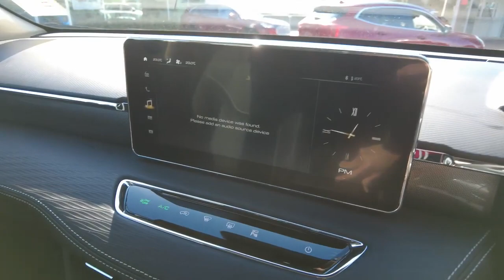2022 HAVAL HAVAL_JOLION Booval, Ipswich, Woodend, Raceview, Brisbane, QLD H011561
Golden Black New 2022 HAVAL HAVAL_JOLION available in Booval, Queensland at Llewellyn Motors Ipswich. Servicing the Ipswich, Woodend, Raceview, Brisbane, QLD area.